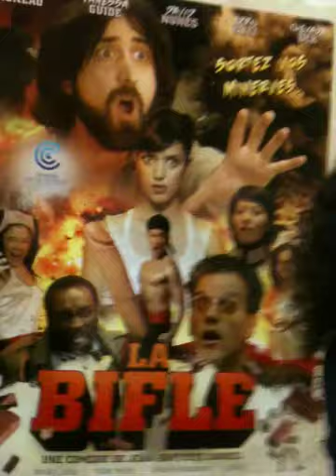Projection de LA BIFLE "DICKSLAP" à CANNES 1/2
Réalisateur: Jean Baptiste Saurel
Acteur: Franc Bruneau, Vanessa Guide, David Nunes, Cyril Guei, Thevada Dek
C'est un court métrage sélectionné lors de la 51e semaine de la Critique à Cannes.
La projection a eu lieu le lundi 21 et mardi 22 Mai pour la Presse et le Grand public.
Jeudi 24 Mai aura lieu la cérémonie de remise des prix !